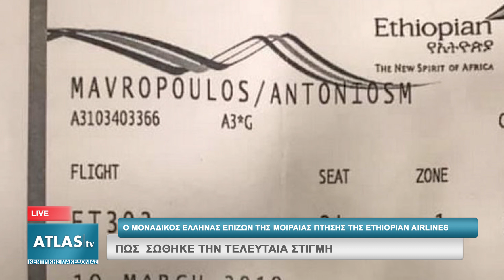ΠΩΣ ΣΩΘΗΚΕ ΤΗΝ ΤΕΛΕΥΤΑΙΑ ΣΤΙΓΜΗ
Στη Θεσσαλονίκη βρέθηκε ο μοναδικός Έλληνας επιζών της μοιραίας πτήσης της  ETHIOPIAN AIRLINES. Μιλώντας σε δημοσιογράφους περιέγραψε πώς σώθηκε για ελάχιστα  μόλις λεπτά κι αυτό διότι έχασε την πτήση από την Αντίς Αμπέμπα στο Ναϊρομπι,  όπου θα παρευρισκόταν στη σύνοδο του ΟΗΕ για το Περιβάλλον.